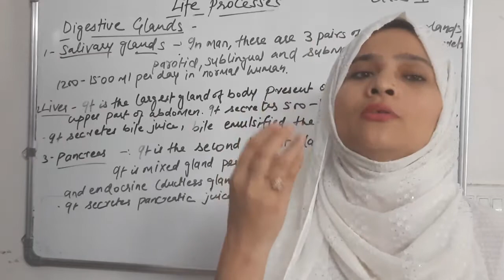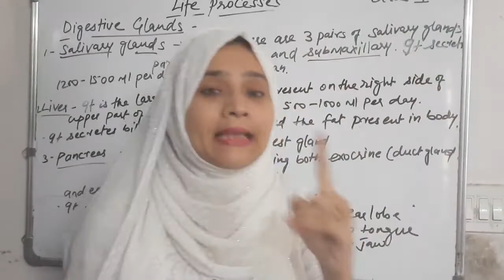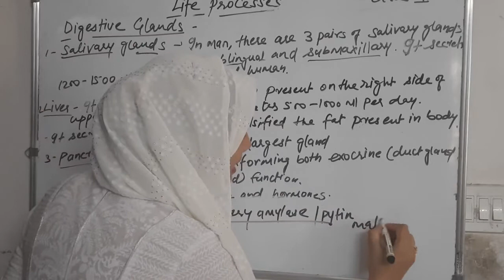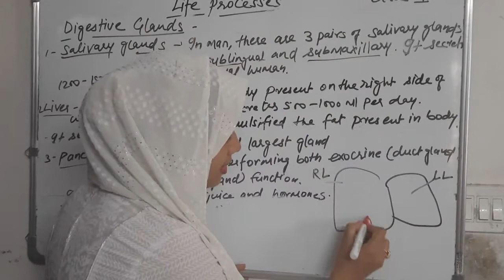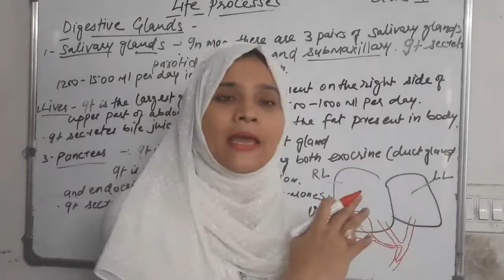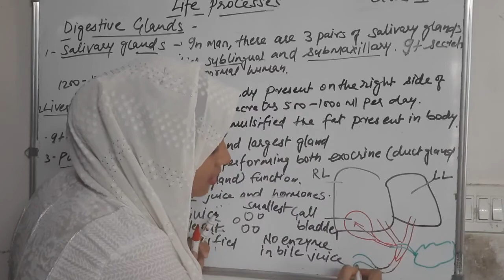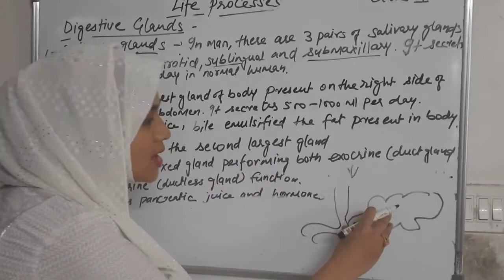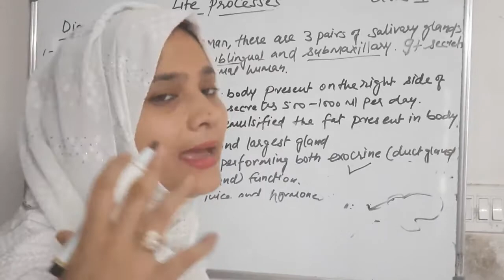Biology/CBSE/Class X/Life Processes /Digestive Glands part 1